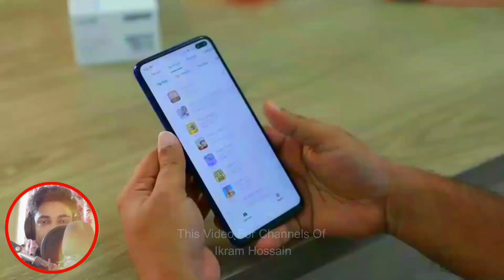|| 6 invisible animals that only lucky people can see ||